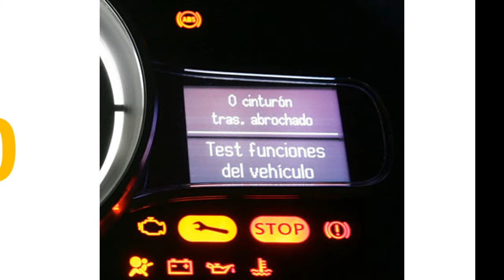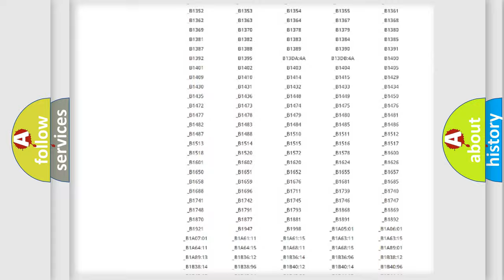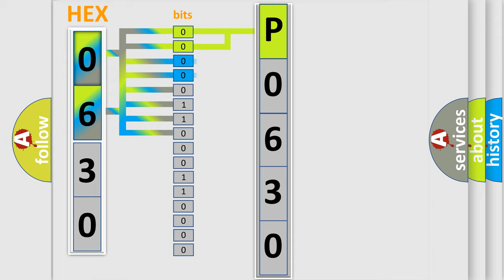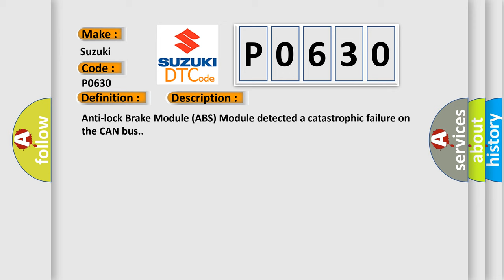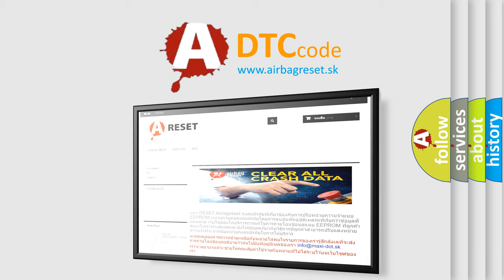DTC Suzuki P0630 Short Explanation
Contents:
0:21 Basic DTC analysis according to OBD2 protocol standard.
1:48 Insight into programming
2:58 A diagnostically understandable description of the Diagnostic Trouble Code
3:05 Basic error definition

Make:
Suzuki
Code:
P0630
Definition:
CAN C Bus Off Performance - Bus Off
Description: